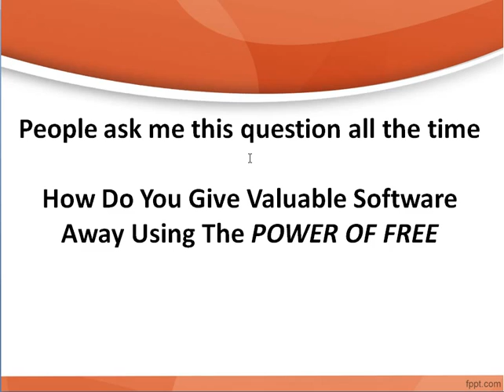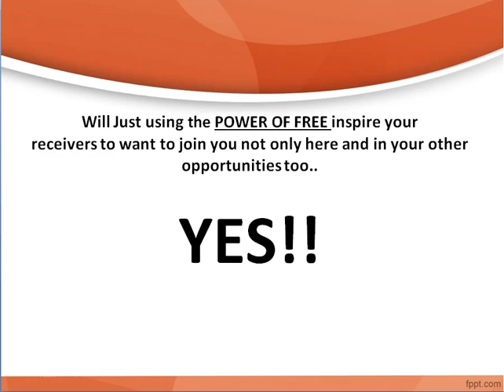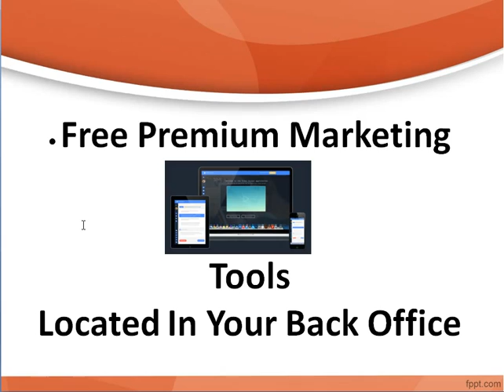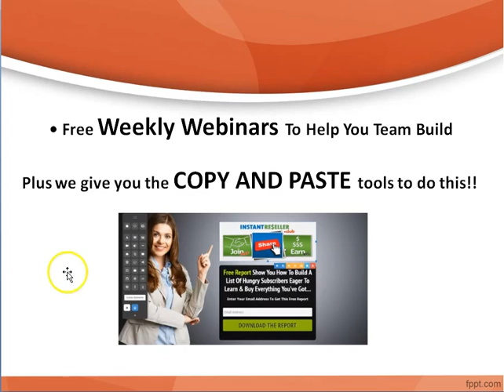How To Use The Power Of Free To Team Build Fast And Easy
This is Bruce Keiffer, and I team build using the Power Of Free. You can do the same, and enjoy the same kinds of fast results obtained.

and to use it yourself go here.